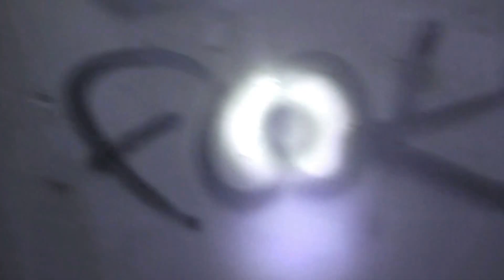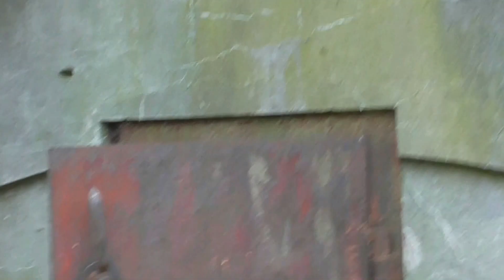Bådmandsstræde Kaserne film 3. 2017.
Dette er den 3 film om Bådmandsstræde Kaserne og nok også den sidste. Dette område som tilhørte forsvaret i mange år. Derfor har området minder tilbage fra svenske krigene, Ww2 og den kolde krig. Filmen starter med den kolde krig ved et besøg ind i en lidt større bunker.